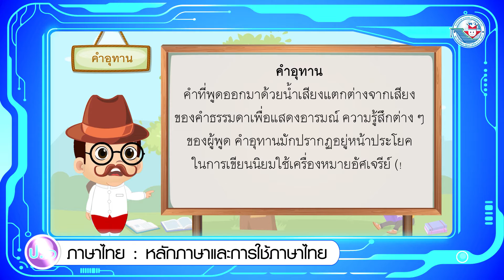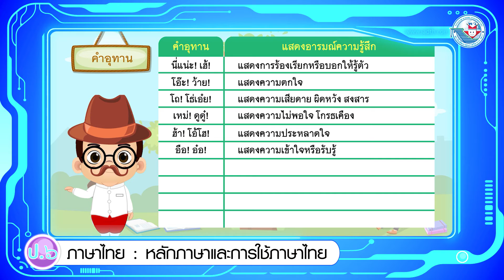หลักภาษา ป.6 หน่วยการเรียนรู้ที่ 7 คำอุทาน สื่อสารอารมณ์